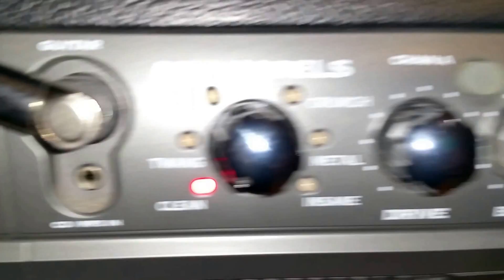Corvus demo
A test of the Corvus on Ebay.